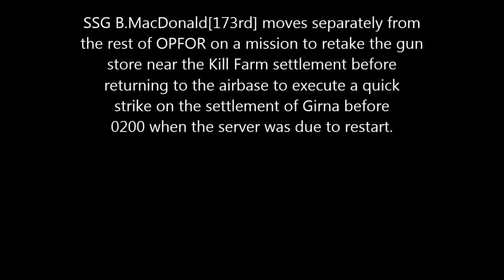Stratis Wasteland Highlights - 2016-01-01